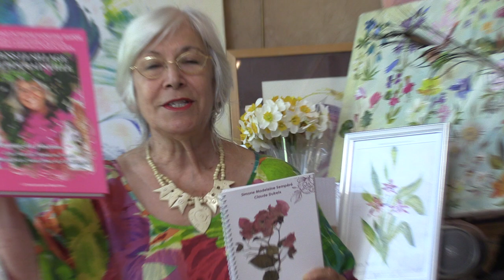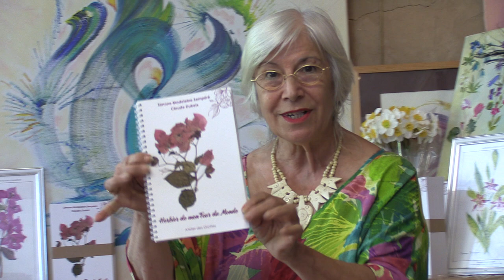Simone Sempéré, " Herbier de mon tour du monde " Juillet 2023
J'ai le plaisir de vous présenter mon deuxième ouvrage : Herbier de mon tour du monde.
 80 plantes endémiques des Océans Atlantique, Pacifique, Indien et propriétés médicinales, peintes lors des étapes du tour du monde 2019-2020

Pour commander cet herbier : 25 € + 3 € de frais de port soit 28€ Total

Vous pouvez également toujours commander mon premier ouvrage :

Dans le sillage de Bougainville, récit d’aventure vécue sur les traces de Jeanne Barret et Philibert Commerson sur mon tour du monde de 9 mois.

Tarif optionnel : 35 € port, 5 €.

Un marque-page peint fait de ma main original en cadeau à chaque livre.

Port offert  pour les deux commandés.

- Par chèque à l'ordre de : Atelier des grottes
- Paiement par RIB sur demande

Envoi courrier :  Simone Sempéré Atelier des grottes 11 rue des fontaines 73100 Aix les Bains